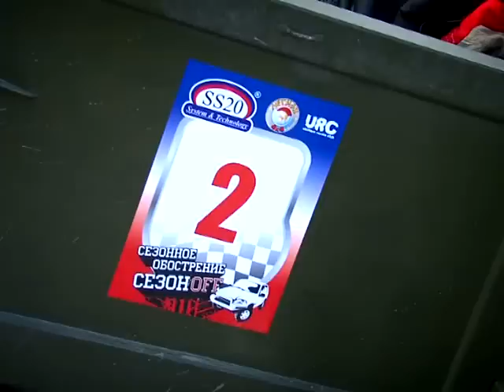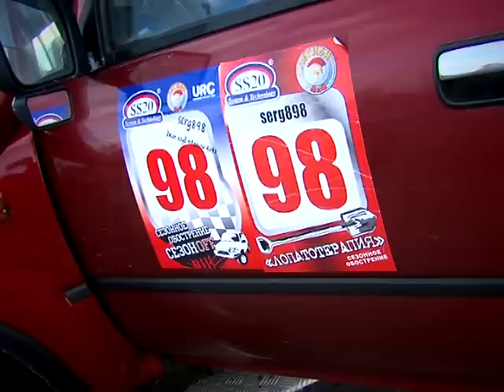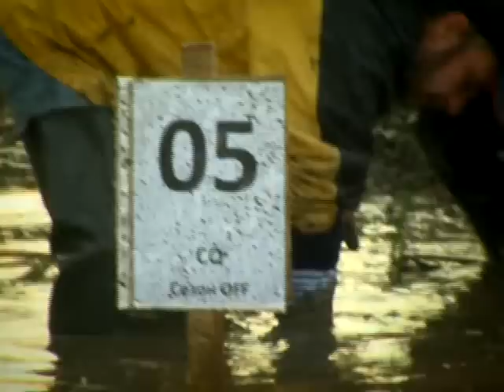#283 Мир увлечений. Сезонное обострение (ч.1)